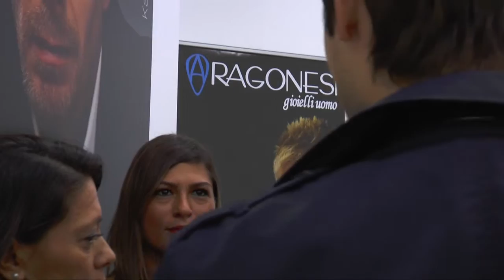Terzo Giorno a Mondo Prezioso Tarì